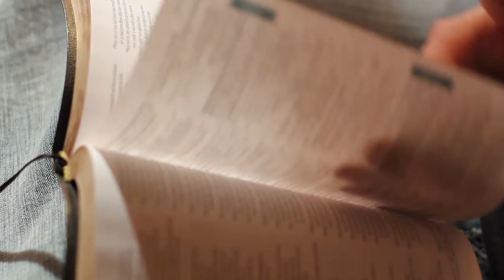Jeûne de Daniel 2017